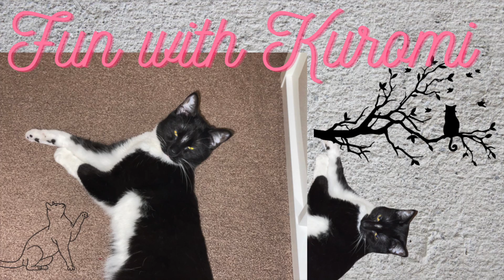HOW TO HAVE FUN WITH YOUR PETS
This video is about having fun with my cat Kuromi. She is so playful and hyper - needs to release her energy so why not make a video for fond memories.